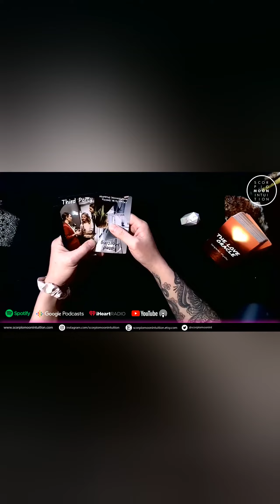3rd Party changed everything! Shift focus on your career. They will be back. Libra♎ April Tarot 2023